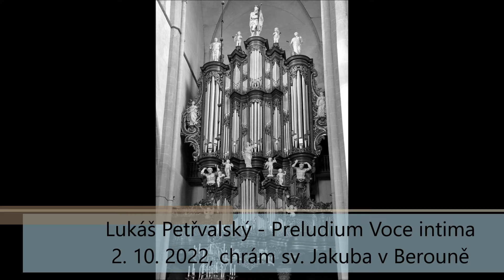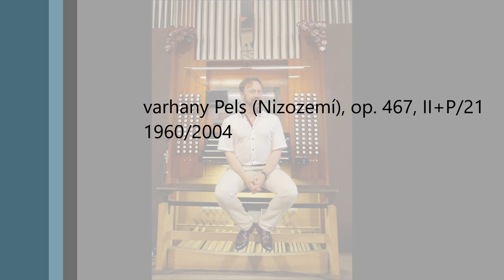Lukáš Petřvalský: Preludium Voce intima (2. 10. 2022)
Úvodní skladba liturgie 27. neděle v mezidobí nese název "Důvěrný hlas" (Voce intima). Je totiž vyjádřením Boží blízkosti a hlubokého vztahu mezi Bohem a člověkem. Pomalý gradační oblouk rozezní nástroj do plné šíře jeho dechberoucí krásy.